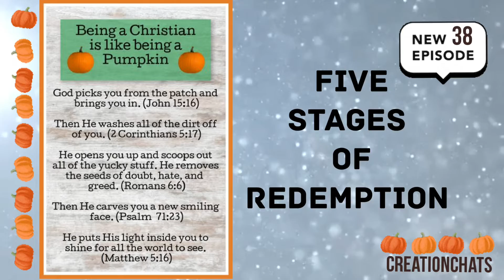Ep.38 : Pumpkin's Journey |Daily Devotional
National Pumpkin Day-2021